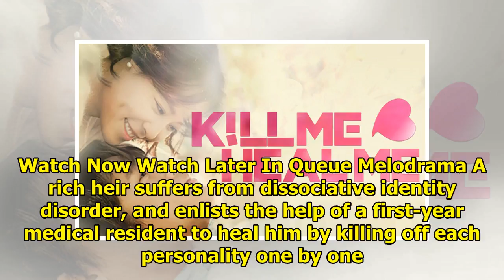DramaFever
Korean Dramas A drama based on a true story about a legendary band of warriors known as "Hwarang" th...